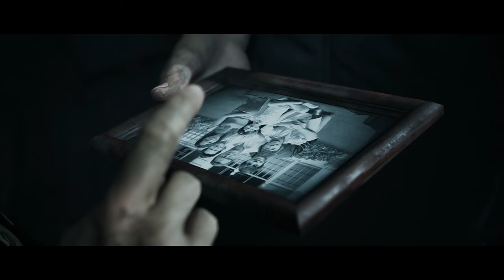Dark Pictures: Little Hope - Epizoda 7 - Za viši cilj!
Dobro smo se držali, sedam epizoda i tek sad nam neko kveknuo. I to zbog baga koji je isključio kontroler!